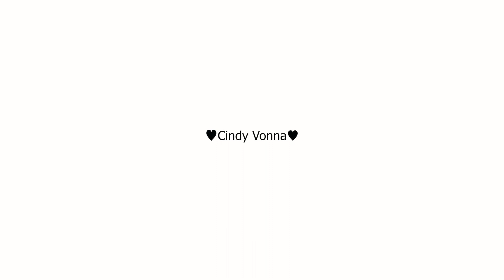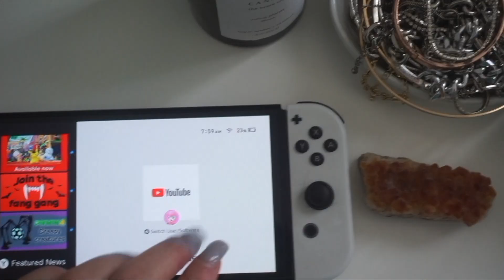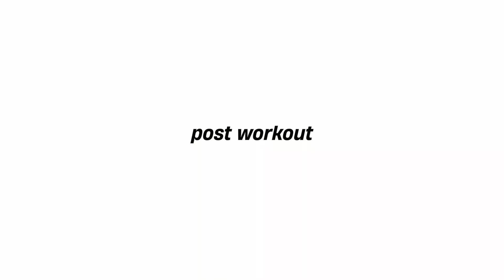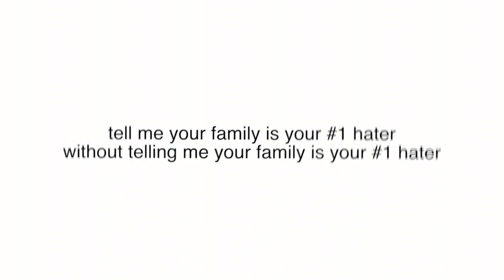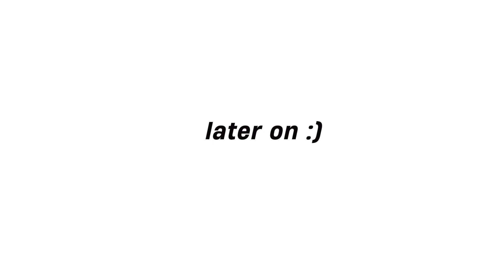A CHAOTIC Day in my Life | 𝐂𝐞𝐥𝐞𝐛𝐫𝐚𝐭𝐢𝐧𝐠 𝐌𝐲 𝐁𝐫𝐨𝐭𝐡𝐞𝐫'𝐬 𝟏𝟗𝐭𝐡 𝐁𝐢𝐫𝐭𝐡𝐝𝐚𝐲 | LIFE RESET!♡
𝐒𝐎𝐂𝐈𝐀𝐋𝐒
Instagram.com/cindyvonna
TikTok.com/@cindyvonna
Tiktok.com/@themilfdiaryx